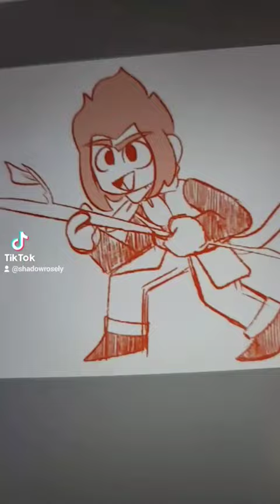Monkie Kid: Wukong being silly